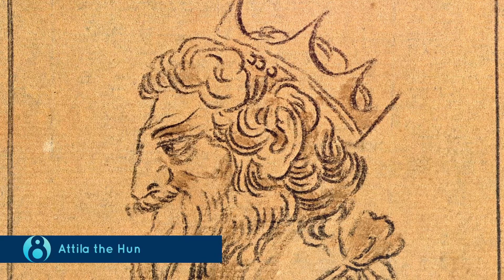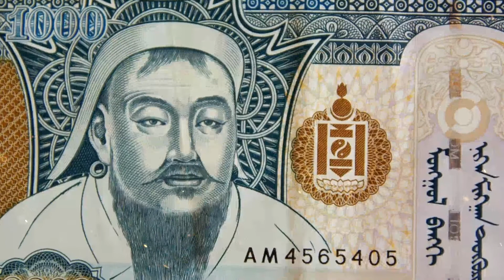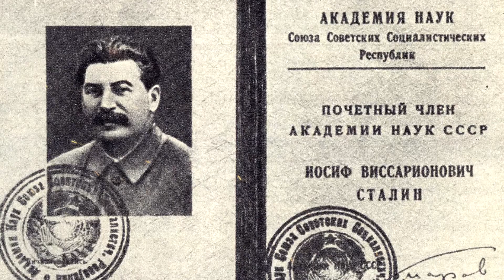Real Life VILLAINS From History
Real Life